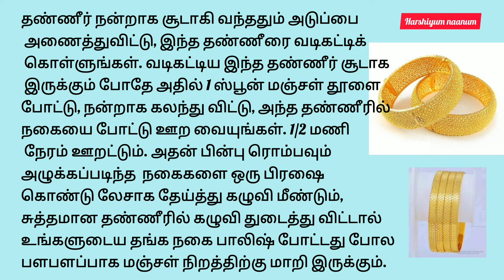வீட்டிலே கவரிங்&தங்க நகைகளை பாலிஷ் போட இப்படி செய்யுக...@harshiyumnaanum3315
வீட்டிலே கவரிங்&தங்க நகைகளை பாலிஷ் போட  இப்படி  செய்யுக...‎ @Harshiyum naanum